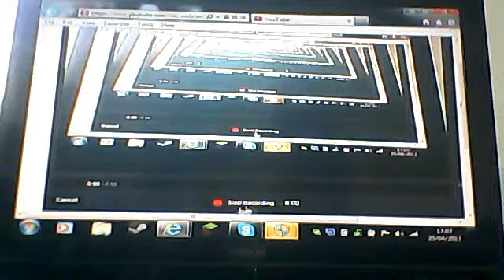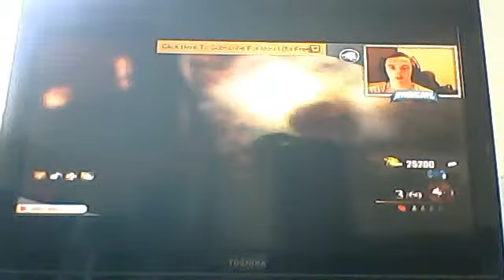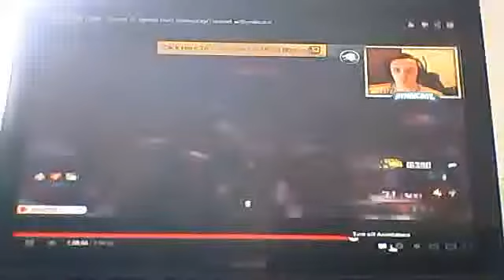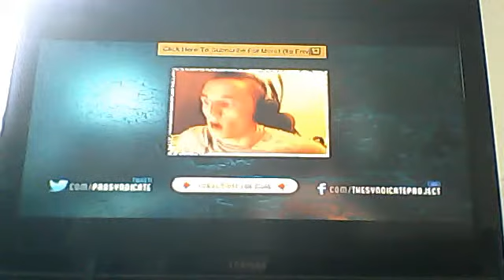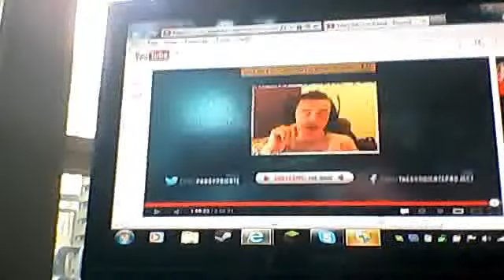BO2 Zombies mob of the dead 35 Pt2